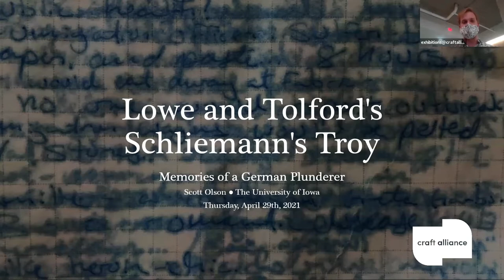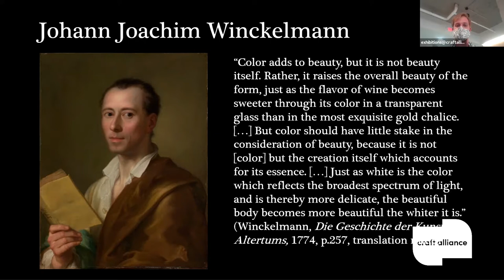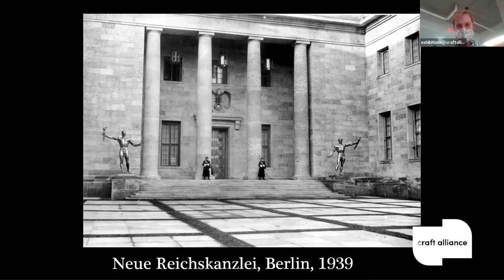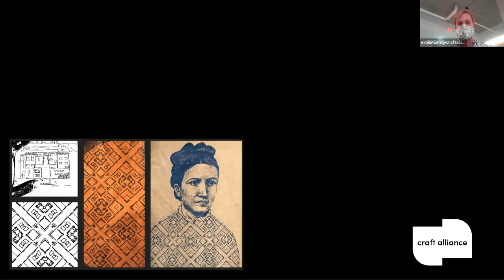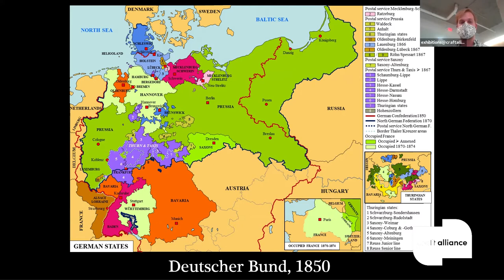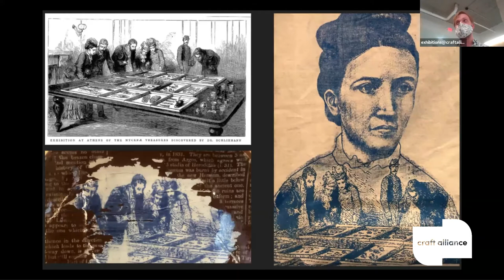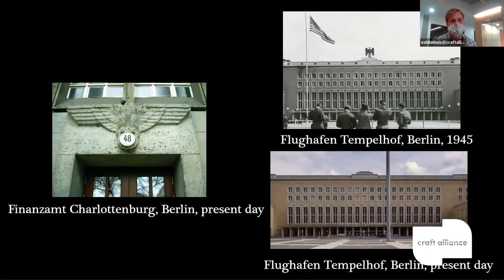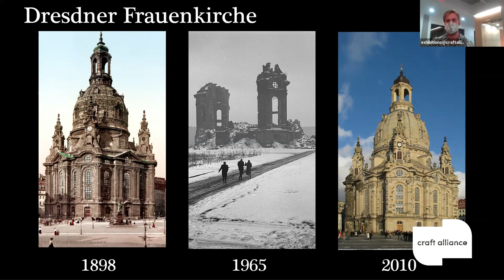Craft Alliance Presents: Schliemann in Context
University of Iowa PhD candidate, Scott Olson, discusses the political context of Heinrich Schliemann's work.